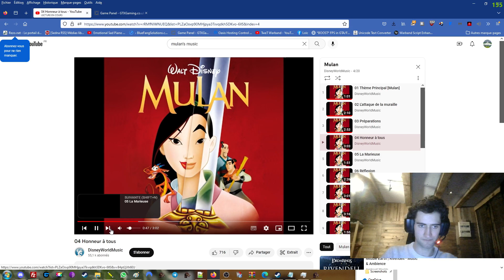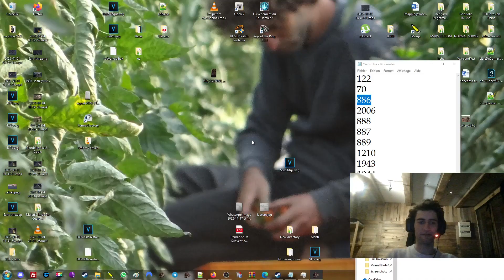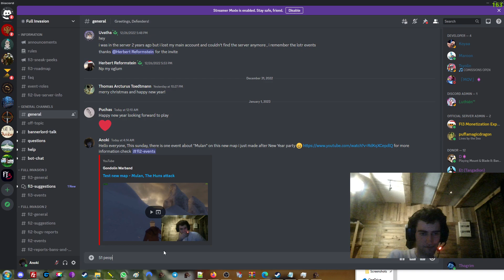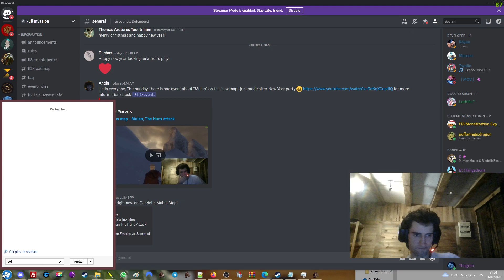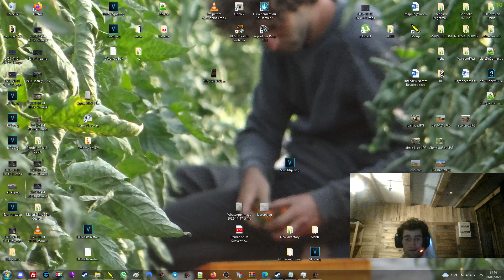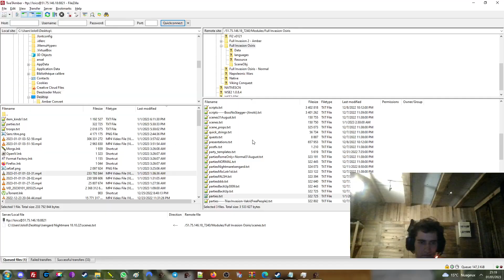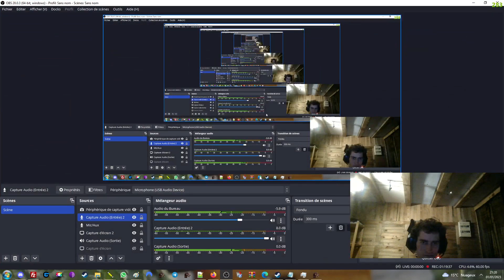Mulan, The Huns attack (Some part Censored) 51 max players 👀 Happy New Years EVENT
When we were still in 2022, PigLord admin proposed idea to make a map of Mulan. The same evening, after the New Year's Eve, here is the map. It corresponds to the attack of the Huns in the Mulan cartoon. So we will play on a brand new and fresh map! Against the invasion of the barbarians, by Dubi. I hope we will be numerous !! to defeat the huns !

1️⃣ Event will be Record on Youtube Gondolin Warband Channel
2️⃣ 2k for all after each wave if no one died during the wave
3️⃣ 1k for all after boss wave

Time :            January 1, 2023 8:00 PM
Location :      Gondolin
Mod :              Osiris
Faction:         Arcane  vs  Invasion of Barbarian Only (by @Dubikayets )
Map:               Mulan, the Huns attack  (Anoki)